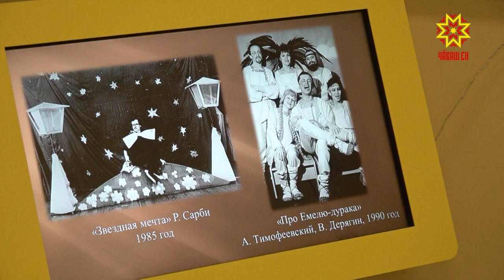В Чебоксарах простились с актером Чувашского государственного театра кукол Петром Клементьевым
Сегодня в Чебоксарах простились с актером Чувашского государственного театра кукол, народным артистом Чувашской Республики Петром Клементьевым. Он скончался 26 июля на 66 году жизни.